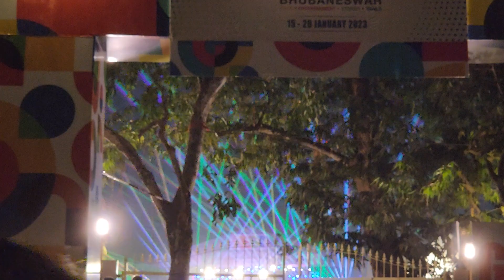# Sukhvinder Singh # FEST BHUBANESWAR ODISHA@ HOCKEY WORLD CUP#